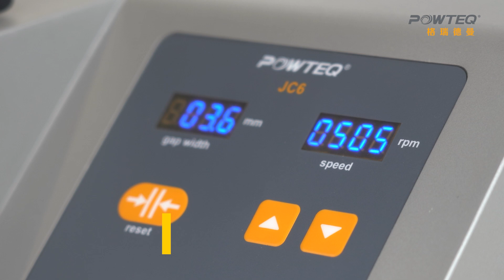Jaw Crusher JC6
JC6 and JC5 are basically the same in application field and work principle. And both has the advantage of zero point correction to compensate for wear. Unlike JC5, JC6 is designed for desktop.
Application
○ Mining and metallurgical industries:niobium and titanium alloy, vanadium iron, chrome vanadium, tungsten carbide, ore, coal, slag, coke
○ Chemical products: wide variety of chemical industry raw materials
○ Geological and mineralogical: rock, granite, basalt, barite, silicate
○ Ceramic industry: talc, sintered clay, sintering ceramic, electric ceramic
○ Building materials: bauxite, slag brick, quartz, cement